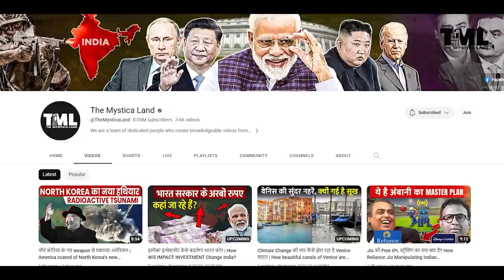Shri Prakash Shukla अतीक अहमद से भी बड़ा गैंगस्टर! Prakash Shukla - A bigger gangster than Atiq Ahmed